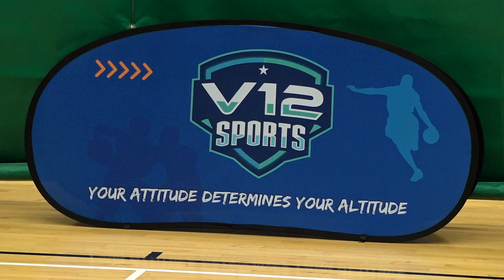呂郭碧鳳vs觀功(2022.8.4.~V12觀塘區中學籃球聯賽四強)精華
2022/8/4  九龍灣體育館 14:00
 呂郭碧鳳(黑) 44 : 40 觀功(白)